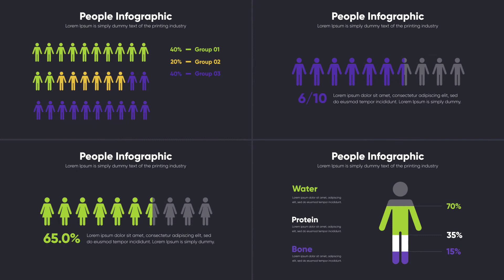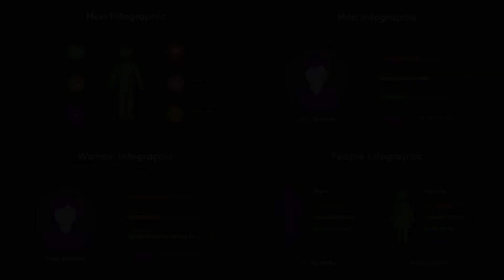People Infographics | After Effects Template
Features
No plugins required
AECC 14 and higher
Easy to Edit
Well-Organized Template
Modular structure
Fast Support
Universal Expressions